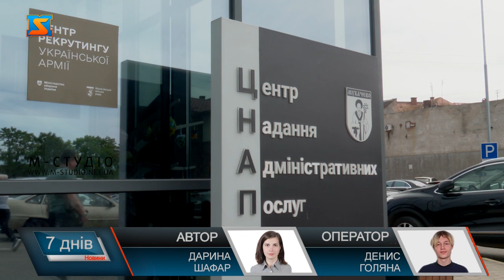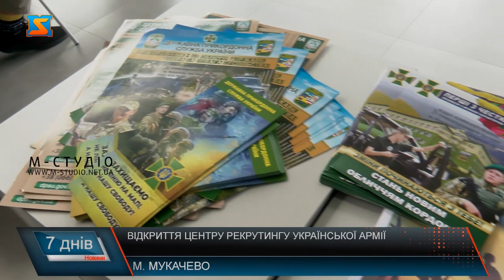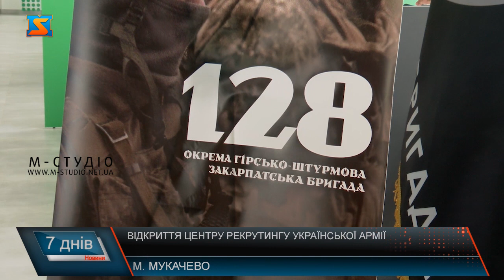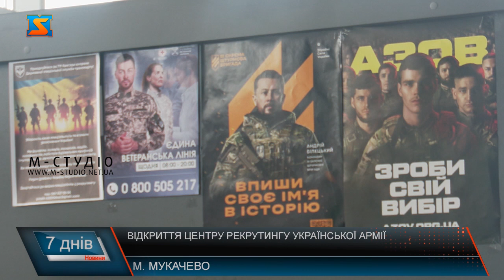Відкриття центру рекрутингу української армії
Отримати необхідну інформацію про вакансії у Збройних силах України, Національній гвардії та Державній прикордонній службі України мукачівці зможуть у центрі рекрутингу української армії. Рекрутинговий центр розташований у приміщенні ЦНАПу, тут громадяни можуть отримати інформацію та консультацію щодо служби у силах оборони та за бажанням рекрутуватися на обрану військову посаду й частину. У центрах рекрутингу не роздають повісток, тут громадян консультують фахівці. Вони допоможуть кандидатам обрати вакансії, які відповідають їхньому цивільному досвіду. Пан Іван став першим відвідувачем центру рекрутингу. Чоловік каже, прийшов дізнатися, які вакансії потребують заміщення. Людина, яка добровільно вирішила долучитися до оборони держави, може самостійно обрати посаду та військову частину, каже Олексій Бежевець. До центру людина може приходити декілька разів та дізнаватися інформацію про вакансію. За бажання може залишати чи не залишати свої дані. Фахівці наголошують, цей сервіс – консультативний. Тут пропонують широкий спектр вакансій – від "бойових" до "тилових" посад як для чоловіків, так і для жінок. Центр рекрутингу української армії співпрацює з військовими частинами та прикордонними загонами. Наразі є можливість укладати як строкові контракти, так і контракти до оголошення демобілізації.